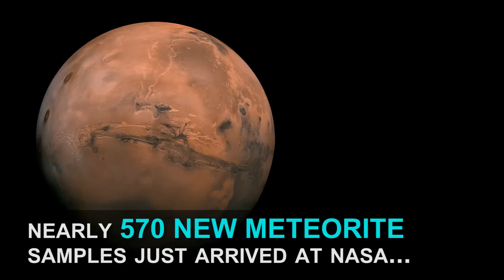Meteorites Help Answer Questions About Solar System Evolution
A team of eight scientists spent two-months in the frozen landscape of Antarctica as part of the Antarctic Search for Meteorites (ANSMET), a 40-year program that has helped
reveal information about asteroids, other bodies of our solar system and the red planet which will assist NASA on its Journey to Mars.

The team recovered nearly 570 new meteorite samples from the Miller Range of the Trans-Antarctic Mountains during the expedition.

Samples recovered from recent seasons include rare and scientifically valuable pieces of Mars and Moon, as well as rocks formed very early during the formation and evolution of the solar system that hold clues to the origin of volatiles, planets and the organic compounds essential to life.

The meteorites collected give us important clues about the early solar system, but even the thousands of meteorites recovered over the years represent a tiny part of the larger puzzle, including a find in the 1990s that produced evidence that sparked a vigorous debate about whether life could have existed on Mars more than 3.6 billion years ago.

Meteorites are currently the only way to acquire samples from Mars as well as new samples of the moon that are different from – and originated far from – the Apollo landing sites, as well as a variety of asteroid bodies.